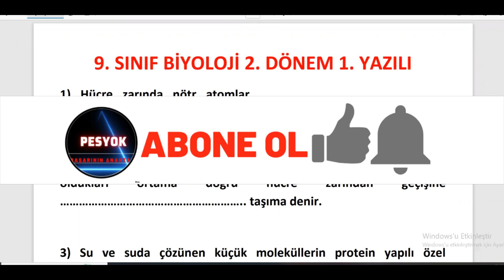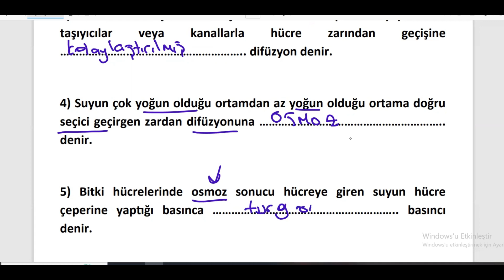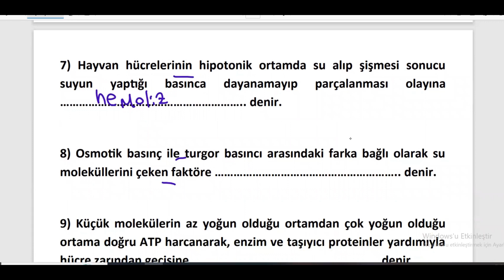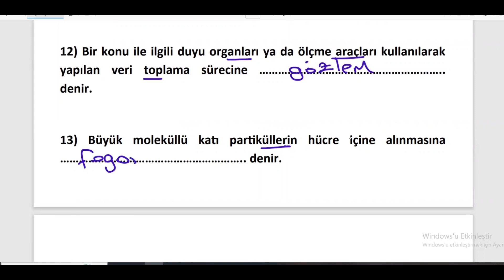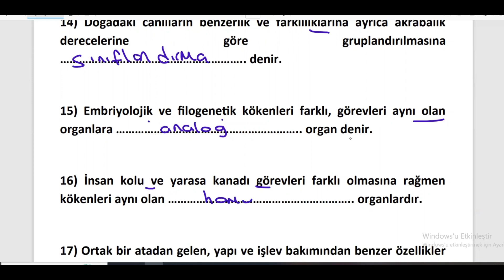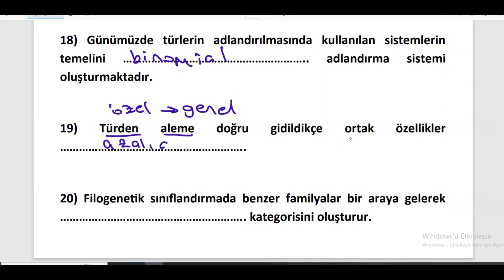9. SINIF BİYOLOJİ 2. DÖNEM 1. YAZILI (Biyoloji 1. Yazılı)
Bu videomuzda 9. Sınıf Biyoloji 2. Dönem 1. Yazılı hazırlık çalışması yapacağız. 9. Sınıf Biyoloji 2. Dönem 1. Yazılı Soruları üzerinden yazılı hazırlık çalışmamızı tamamlayacağız.